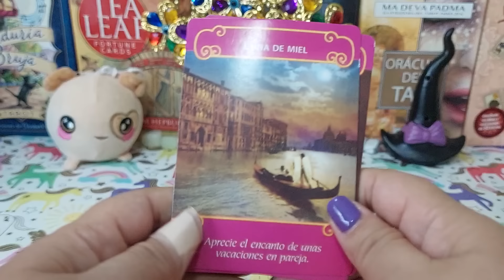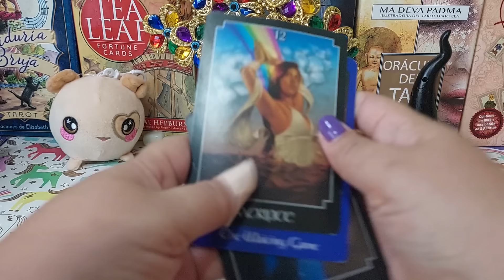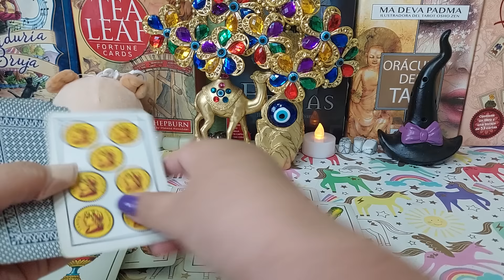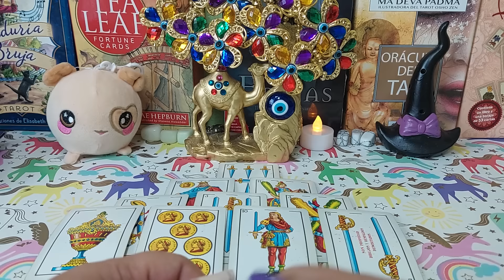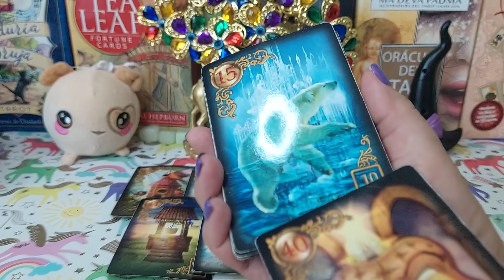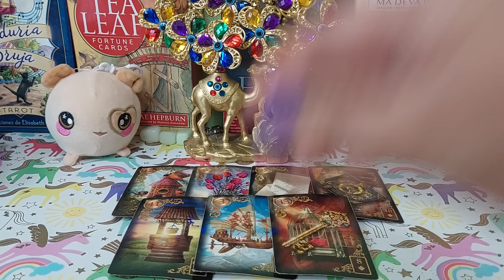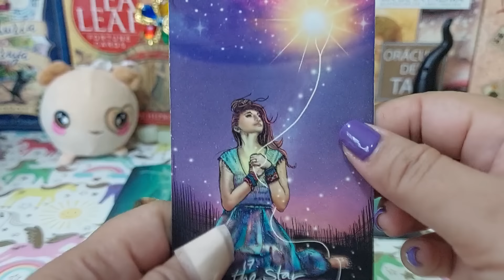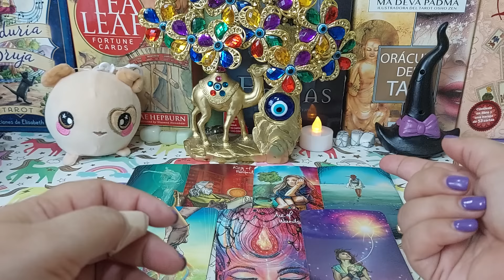💋Leo ♌️ ESTA PERSONA NO TE TRATO BIEN😮 REAPARECE🪽 Y QUIERE ESTAR CONTIGO❤️❤️